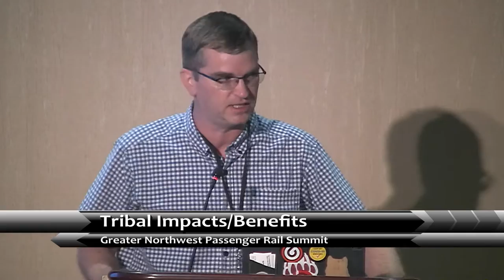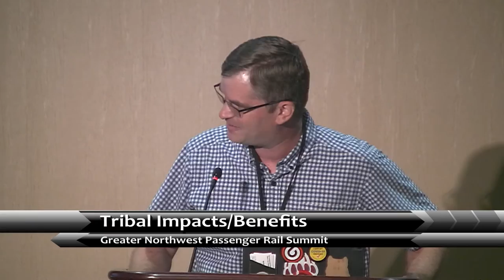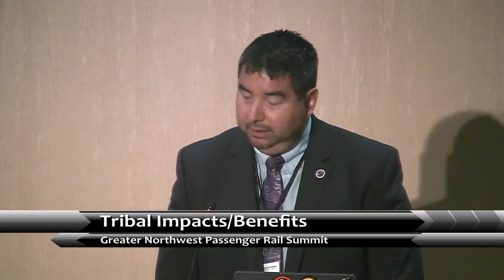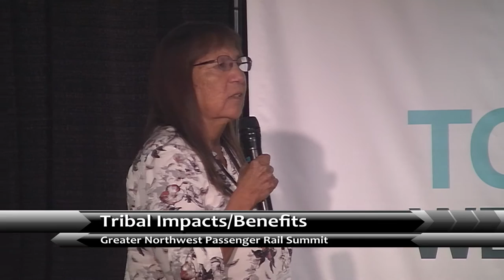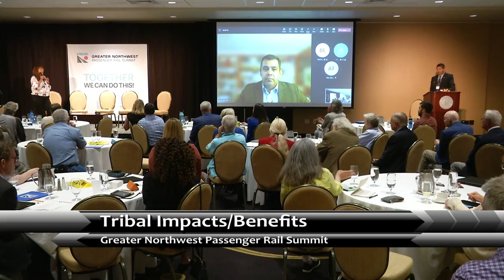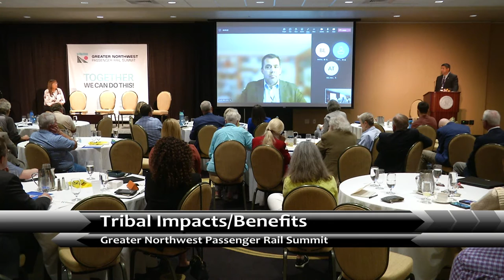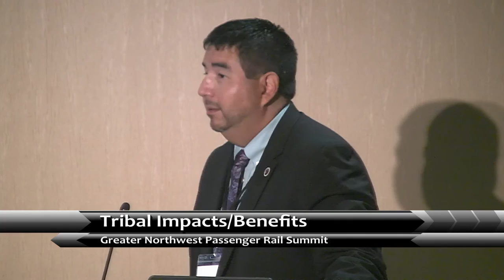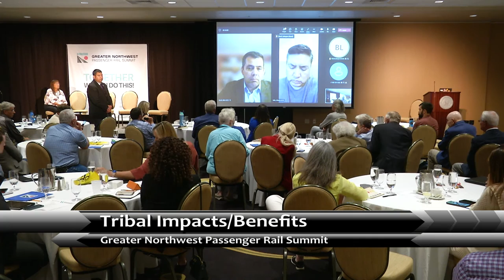Greater Northwest Passenger Rail Summit - Session 4: Tribal Impacts & Benefits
Tribal Impacts & Benefits